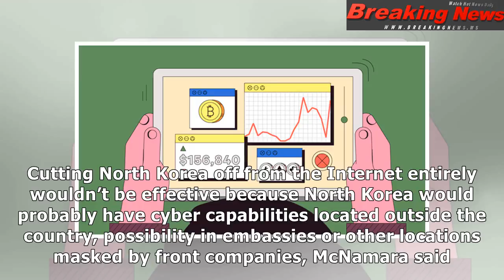North korea is suspect in hack of seoul bitcoin exchange